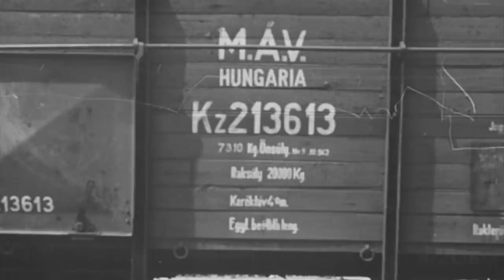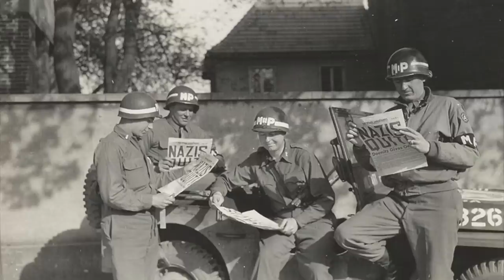The Nazi Gold Train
Find out the true story of the train that carried billions in gold and precious treasures, and its extraordinary fate at the end of the war.